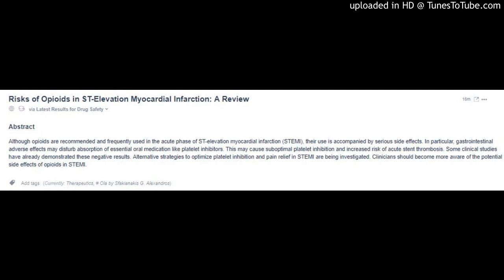Risks of Opioids in ST-Elevation Myocardial Infarction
: A Review
via Latest Results for Drug Safety
Abstract
Although opioids are recommended and frequently used in the acute phase of ST-elevation myocardial infarction (STEMI), their use is accompanied by serious side effects. In particular, gastrointestinal adverse effects may disturb absorption of essential oral medication like platelet inhibitors. This may cause suboptimal platelet inhibition and increased risk of acute stent thrombosis. Some clinical studies have already demonstrated these negative results. Alternative strategies to optimize platelet inhibition and pain relief in STEMI are being investigated. Clinicians should become more aware of the potential side effects of opioids in STEMI.

Add tags (Currently: Therapeutics, # Ola by Sfakianakis G. Alexandros)